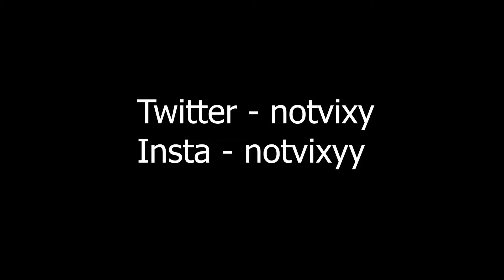Wanted 🚨 (Ft. SerpentAU)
Wanted 🚨 (Fortnite Montage)
Wanted 🚨 - Blanco (Fortnite Montage)
Fortnite Montage - Wanted (Blanco)